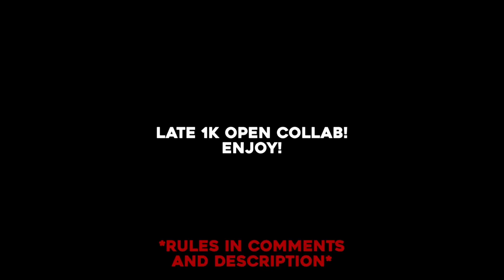SAITAMA VS GOKU AND CISCO RAMON(VIBE) VS HARTLEY RATHAWAY(PIED PIPER)zencatopencollab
Also made on alight motion